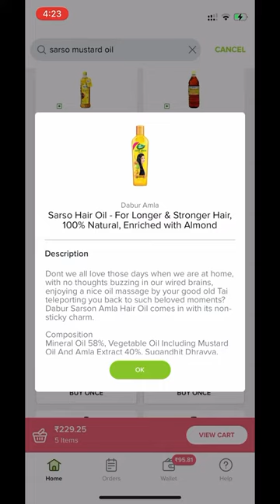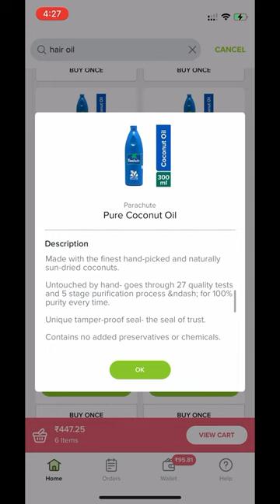NEVER buy these Hair Oils | Worst Hair Oils